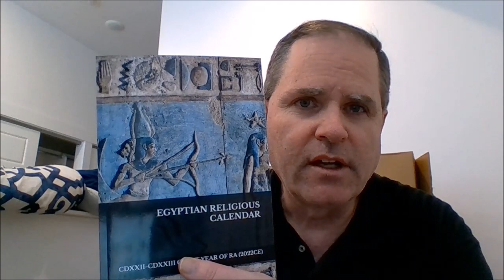Egyptian Religious Calendar 22 September 2023 Bicentennial Joseph Smith 2nd Vision!!!